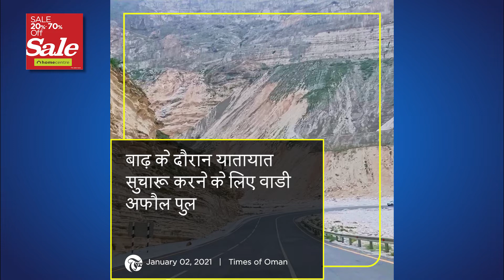मस्कट नगर पालिका ने रखरखाव के लिए सड़क बंद की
1. मस्कट नगर पालिका ने रखरखाव के लिए सड़क बंद की
2.बाढ़ के दौरान यातायात सुचारू करने के लिए वाडी अफौल पुल
3. नए COVID-19 मामले